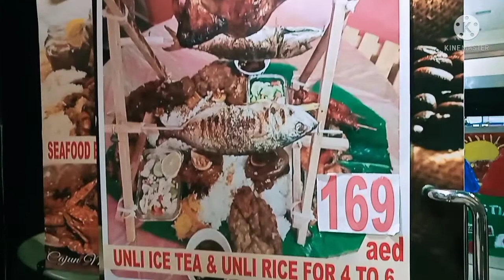Birthday celebration of my friend @madam wakwak restaurant (Pinoy food)/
Birthday celebration of my friend @madam wakwak restaurant pinoy food pinoy recipe